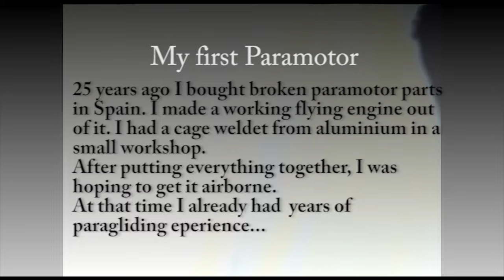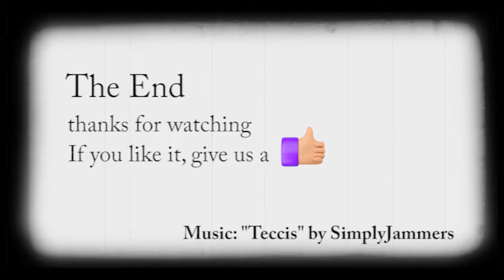My first Paramotor - LARC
My first paramotor engine was a 175 cc LARC engin from England. I bought this equipment with many missing parts in Spain in 2000. So I had to construct some things by myself.
I've had my paraglidin license for several years. So I was able to handle a paraglider quite well. I trained a lot and managed to get this engine in the air. I flew this engine for a year an a half until a propeller disaster destroyed the engine. But i had a great time with it.